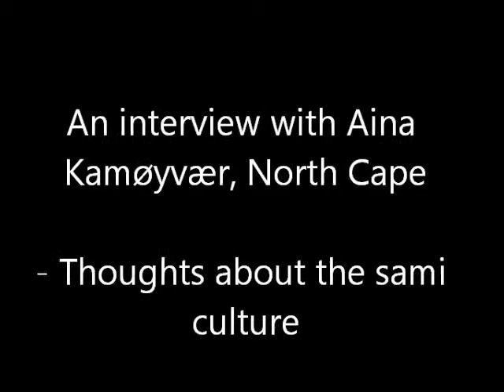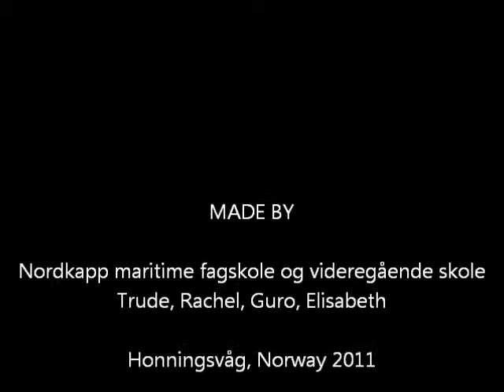Aina- about sami kultur